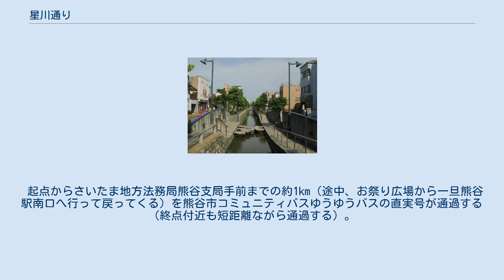星川通り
星川通り（2011年6月24日） 星川通り（ほしかわどおり）は、埼玉県熊谷市鎌倉町を起点とし、星川・筑波を経て、同市銀座へと至る熊谷市の市道の愛称である。
別名「星川シンボルロード」。
全区間が星川の両岸に位置する。
 星川シンボルロードと星川 （2011年6月24日） 1975年に「水と緑と彫刻のプロムナード」として、広場や彫刻像を設置。
更に1990年代から2000年代にかけて、荒川左岸幹線用水路としての大里総合農地防災事業の整備、電柱地中化工事、アメニティ空間の整備が行われ、「星川シンボルロード」として生まれ変わった。
この整備が完了した後は、親水性の確保と用水路としての機能を両立させるため、星川の地下にパイプラインが埋設され、水が流れており、もう一本地下河川が縦に平行して流れている形となっている。
 起点からさいたま地方法務局熊谷支局手前までの約1km（途中、お祭り広場から一旦熊谷駅南口へ行って戻ってくる）を熊谷市コミュニティバスゆうゆうバスの直実号が通過する（終点付近も短距離ながら通過する）。
直実号の車体には、星川の写真がプリントされている。
 星川通り（星川シンボルロード）で行なわれるイベント・祭りなどを紹介する。